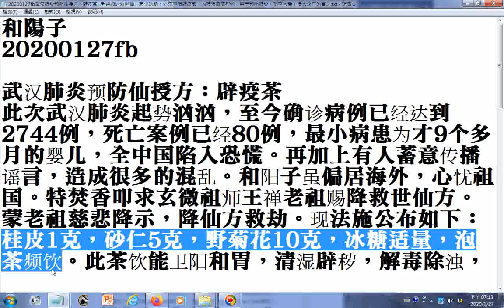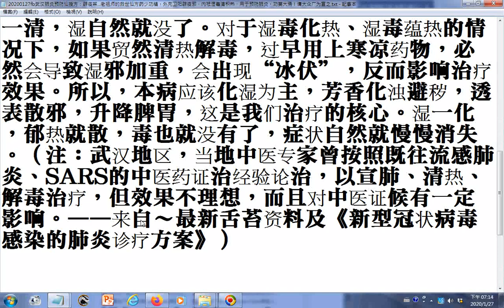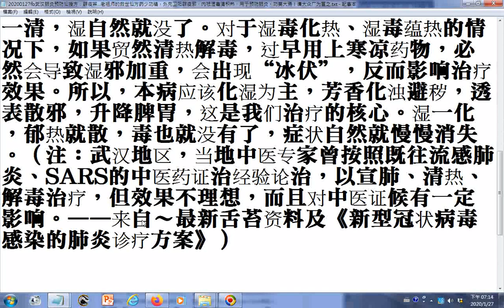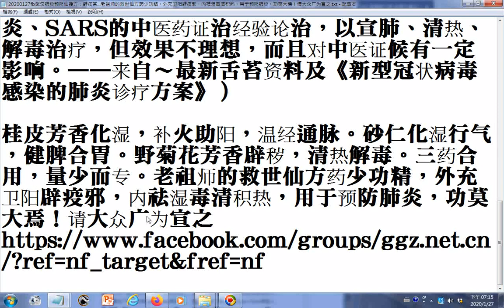桂皮1克，砂仁5克，野菊花10克，冰糖适量，泡茶频饮 20200127fb武汉肺炎预防仙授方：辟疫茶 老祖师的救世仙方药少功精，外充卫阳辟疫邪，内祛湿毒清积热，用于预防肺炎，功莫大焉！请大众广